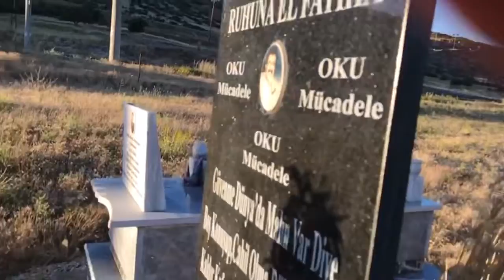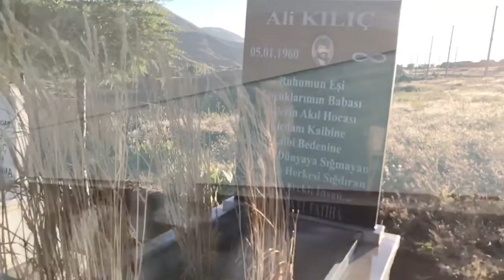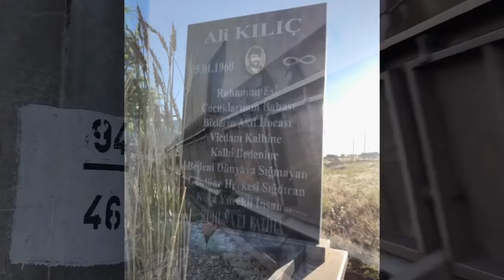Malatya’dan çıktım yola …